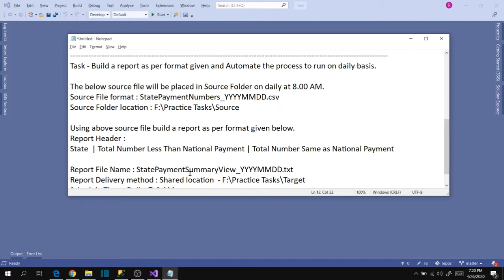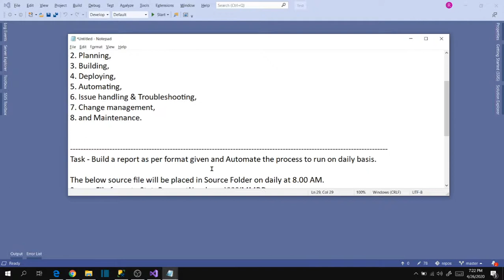SSIS 2019 | PRACTICE PROJECT 1 | 1. INTRODUCTION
SSIS 2019 Practice Projects for Beginners. This is an introduction video of Practice Project-1 and in this video you will learn about how we receive and understand the requirements.

Thanks!!